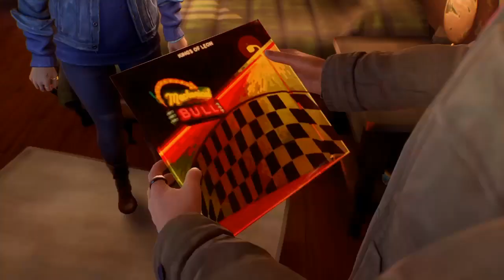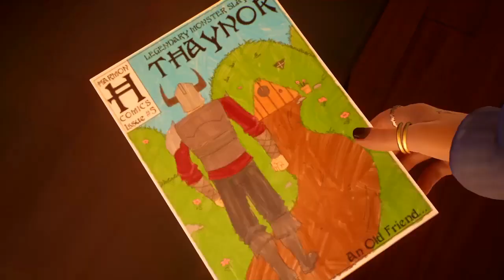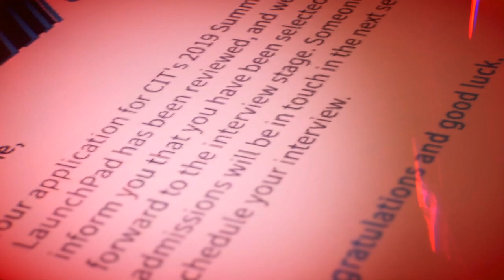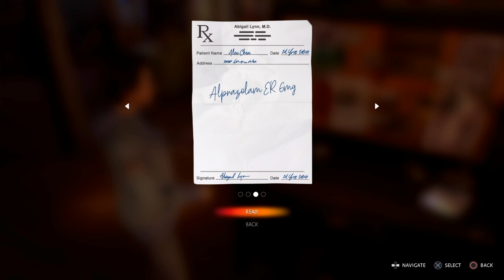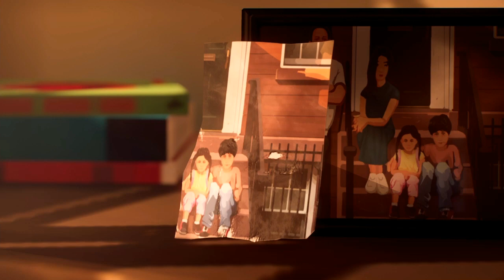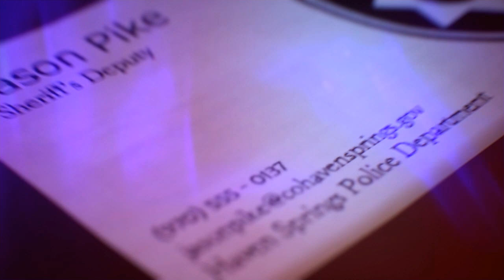Life is Strange: True Colors: Chapter 1 Side A: Part 2: The Black Lantern